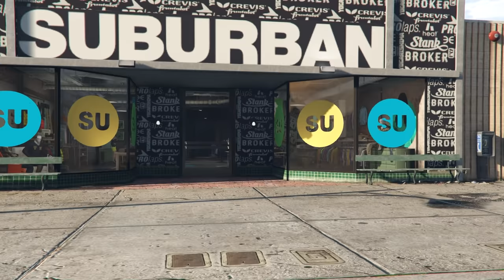What Happens if Franklin And Chop Meet The Loading Screen Girl in GTA 5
GTA 5 What happens if Franklin and Chop meet the loading screen girl in GTA V (funny). In this funny and sad Grand Theft Auto 5 cinematic you'll find out what happens if Franklin meets the loading screen girl and takes her on a date in his new luxury car.